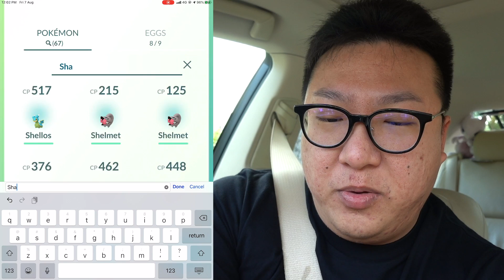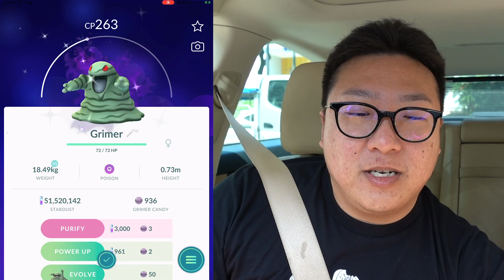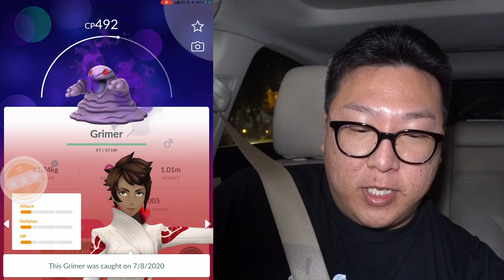I CHALLENGED 100 TEAM ROCKET LEADERS IN A DAY AND I'M FINALLY DONE!! - POKEMON GO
Hunting for shiny shadow Pokemon has been one of the toughest things to do here in Pokémon GO. In this video, I challenged myself to battle 100 Team Rocket Leaders, Sierra, Cliff and Arlo, to try to get a shiny shadow Pokemon to add to my collection.

Vlogging Set-Up:
Camera - Sony RX 100 Mark 7
Mic - Deity V-Mic D3